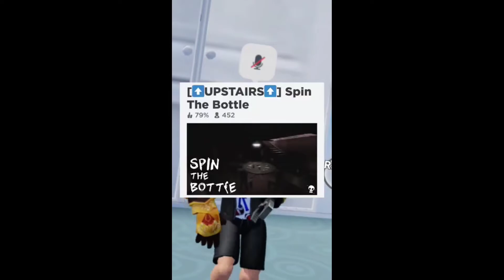JUEGOS PARA DIVERTIRSE EN ROBLOX PARTE 81 A 100 RECOPILACIÓN 🤑🥵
Si te gusta mi contenido recuerda dejar tu like y compartir si es que te a gustado!, Me encantaría llegar ala meta de 4000 suscriptores! Y seguiré subiendo mucho más contenido!